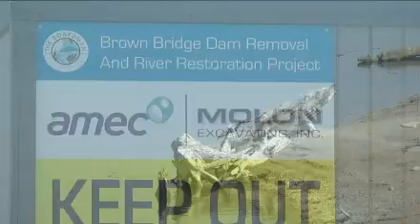Dam Removal Project Raises Wildlife Concerns